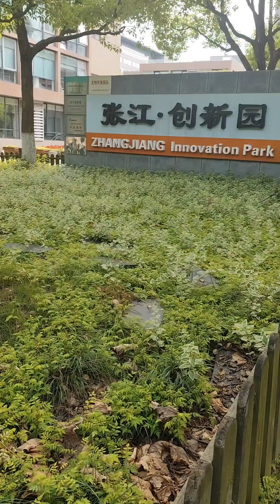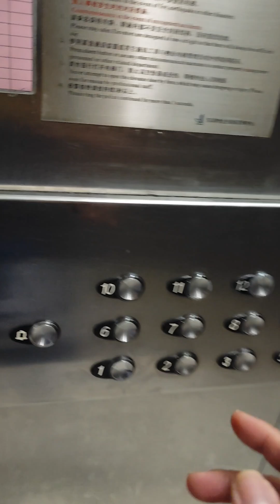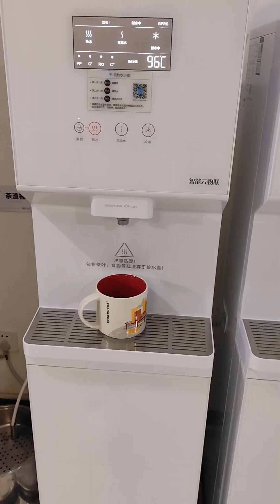Buhay ofw sa Tsina my life in China